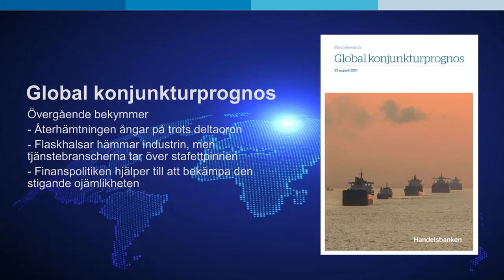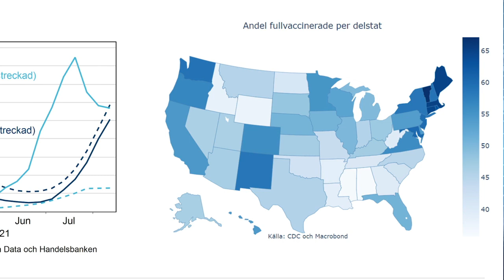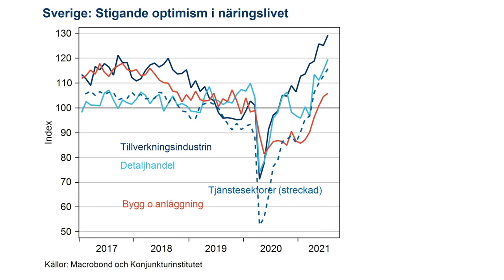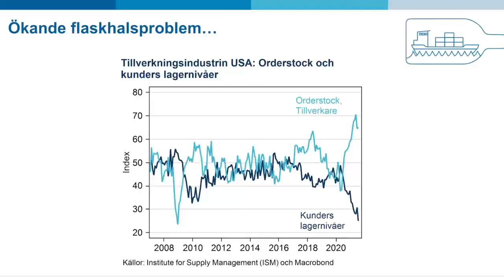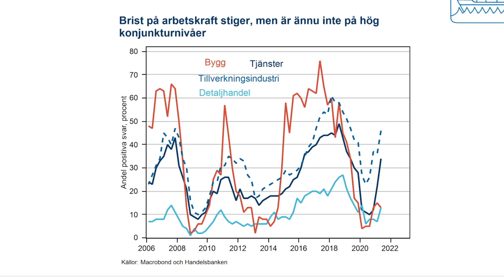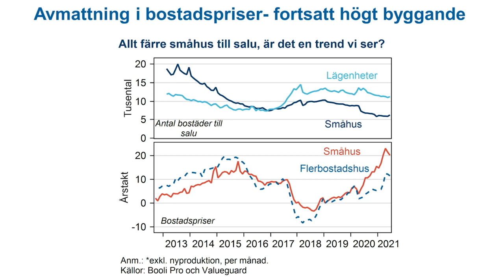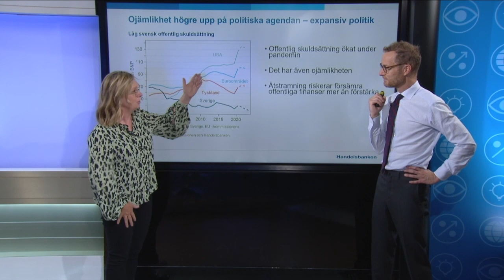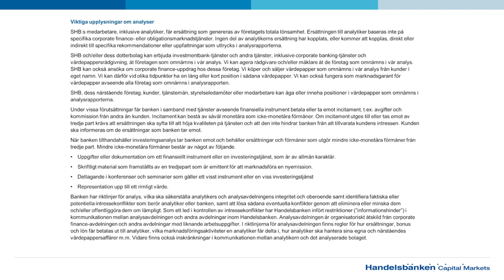Konjunkturprognos - Övergående bekymmer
• Återhämtning ångar på trots deltaoro
• Flaskhalsar hämmar industrin, men tjänstebranscherna tar över stafettpinnen
• Finanspolitiken hjälper till att bekämpa den stigande ojämlikheten

Christina Nyman, chefsekonom, och Claes Måhlén, chefsstrateg, presenterar Handelsbankens senaste globala konjunkturprognos.